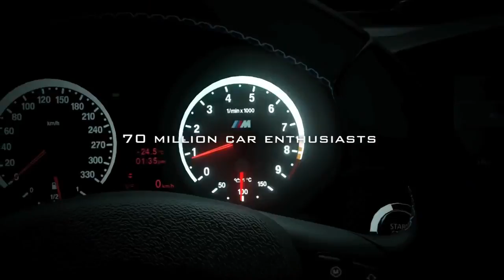Gran Turismo 6 - Debut Announcement Trailer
Gran Turismo 6 is coming. Out this holiday season on PS3.